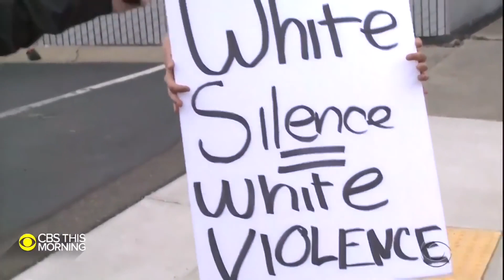A look at the history of fear of black men in American society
Aired on CBS This Morning on 06/01/2020.